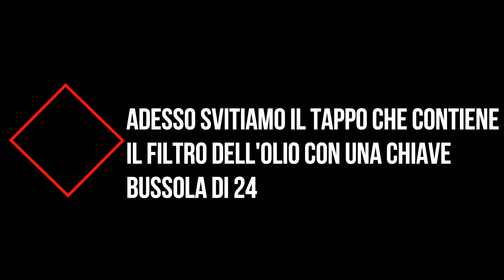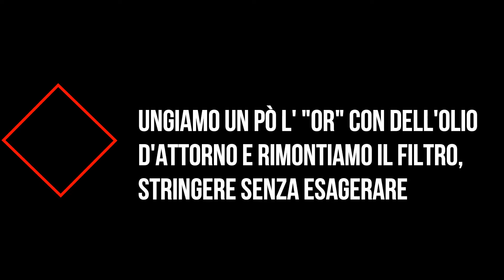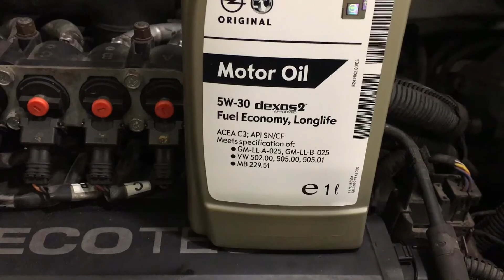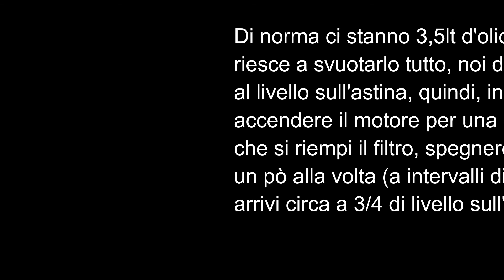Come cambiare olio e filtro olio Opel Corsa D 1.2, Z12XE, Z12XEP Oil and Filter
How to replace oil, oil filter vauxhall Corsa D 1.2, Z12XE, Z12XEP